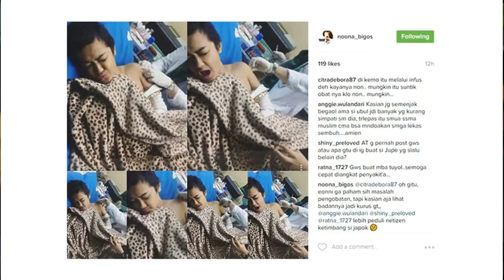AYAH JUPE: Setiap Hari Tanpa Kata, Sebelum Akhirnya Dia Meninggal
Ayah tiri Jupe, Sammy, menjelaskan kondisi putrinya sebelum meninggal di TPU Ranggon, Jakarta Timur, Sabtu (11/6/2017) sore. Simak Videonya...